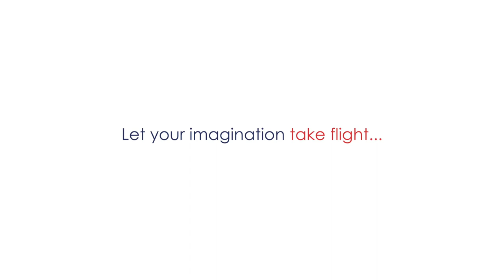Summer Houses | SkyPods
SkyPods are all UK made from an up-cycled aircraft fuselage including original panels, blinds and windows and come with a certificate containing the Airplanes history, statistics and tail number.

There will be no other like it in the world.

Moveable and self-contained plug and play designs mean they are perfect for home or business. A great feature to have in your garden for entertaining friends and family. Sit back in the summer and enjoy a few drinks or get to work on your laptop, tablet or smartphone from the luxury of your very own unique SkyPod.

During the recent Covid-19 pandemic we understand it has been a difficult time for everyone. Whether you’ve been considering an outdoor sauna or summer garden building SkyPods are a short flight away from the norm. A cool up-cycled aircraft that has been given a new life after creating a huge carbon footprint and CO2 emissions can now have a new life to be enjoyed by work at home parents and families.

Do your bit to promote the clean air act and reduce greenhouse gases by working from home in a SkyPod. Avoid traffic congestion and sit back relax in comfort and luxury with a coffee while videoconferencing.

The base specification of our SkyPods is a very high standard and comes with;
· Manufactured primarily using recycled/recyclable materials.
· Zero maintenance weatherproof construction.
· Fully double glazed/insulated unit meaning year-round use.
· WiFi controlled underfloor heating as standard.  Optional Fireplace.
· Award-winning Lithe Audio Bluetooth speakers as standard.
· Fully dimmable coloured LED lights/USB sockets as standard.
· Built-in lifting system (the pod can move house if you do).
· Ten-year structural warranty.
· Certificate of authenticity and gift certificate.

For further videos visit...